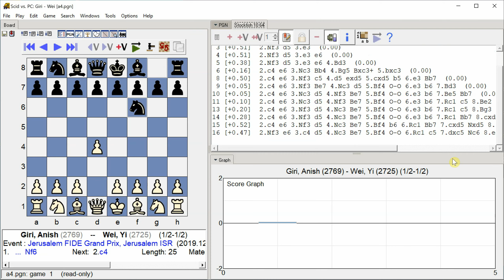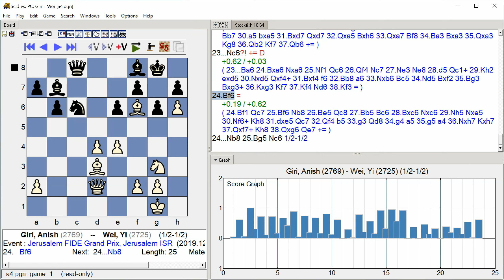Giri, Anish - Wei, Yi, Jerusalem FIDE Grand Prix, Round 1.3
Jerusalem FIDE Grand Prix, Jerusalem ISR, Round 1.3, 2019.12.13
Giri, Anish -- Wei, Yi